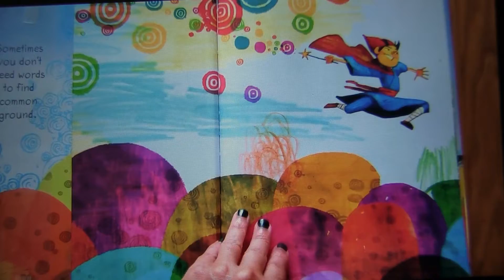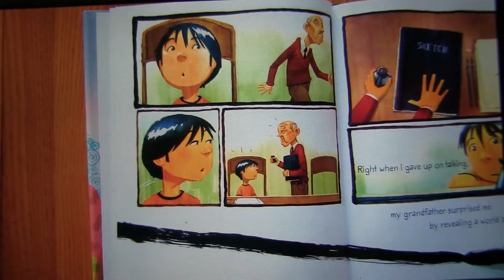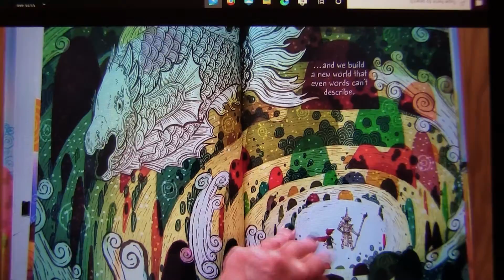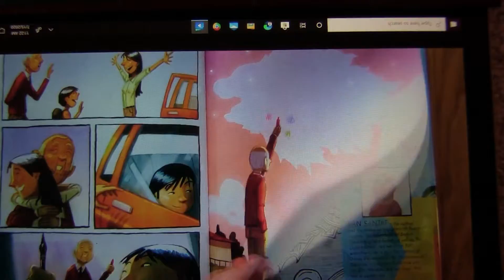Virtual Sunday School Summer Serendipity August 16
Mailing Address:
Wilmington United Methodist Church
87 Church Street
Wilmington,MA 01887